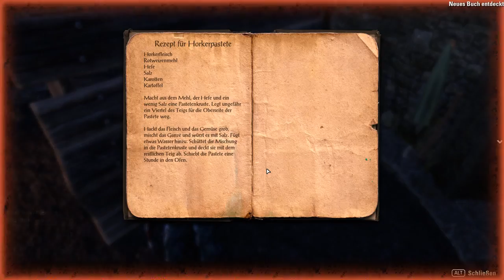Zwei Idioten spielen The Elder Scrolls Online Ep.61 - Derbe Keller & Zirkusaufführungen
Wir sind wieder da!

Ein Spiel von Bethesda und ZeniMax Online Studios
Plattform: PC Version
Genre: RPG

Sprache:Deutsche Sprachausgabe,Deutsche Untertitel und Kommentare
Blind: Ja
Schwierigkeitsgrad: /
Sonstiges: /

In der großen Welt von Tamriel erheben sich zwei Helden um die Ordnung wieder herzustellen.
Alleine sind sie ein Nord und ein Ork.
Doch zusammen sind sie ein Nork!
Mit Schwerten, Äxten, Hammer, Bogen, Dolche und Flöten ziehen sie in los und helfen jeden, der das Pech hat ihnen über den Weg zulaufen.

DanieruLP und Darth Vages erkunden Tamriel auf ihre ganz eigene Weise und versuchen zusammen einen halbwechs funktionierenden Menschen zu bilden um sich durch das Spiel zu schlagen.
Und das sind nur einige Ausschnitte von ihren Abenteuern!